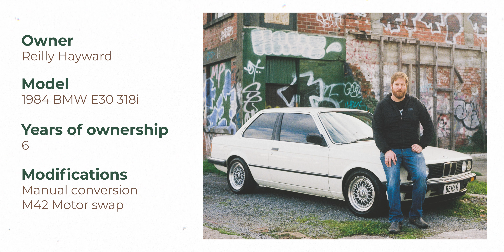BMW E30 2min Photoshoot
Reilly's an integral part of the Canterbury BMW Club, so we set out to do a member feature each month and Reilly was up first with his freshly painted BMW E30. Here is the behind the scenes of our photo shoot together - While Reilly handled capturing the BTS using the GoPro, I set out on the capturing the photos using Portra 400 film.

Gear used:
Canon AE-1 Program (Film camera) + FD 50mm f1.8 Lens
Canon R5 (Rolling shot only) + RF 24-70mm f2.8 Lens
Portra 400 Film